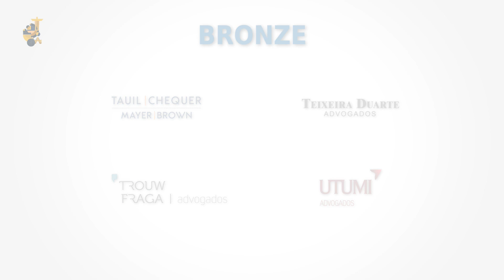Painel 1 - A sobreposição de tributos no sistema tributário brasileiro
Painel 1 do V Congresso Internacional de Direito Tributário do Rio de Janeiro realizado em novembro de 2020.

Chair: Marcio Lima

Palestrantes:

Glaucia Lauletta - A repercussão do precedente do STF para outros tributos e superposições.

Fabio Martins de Andrade - O precedente do ICMS sobre a base de cálculo do PIS/COFINS, ou outro tributo que venha a substituí-los, seu impacto no constitucionalismo brasileiro.

Leonardo Costa - IPI e ICMS. Sobreposição recíproca de bases de cálculo; cálculo do ICMS por dentro.

Valter Lobato - Remessas ao exterior. Superposição de tributos na importação de serviços. IRRF, CIDE, PI/COFINS, ISS e outros tributos.